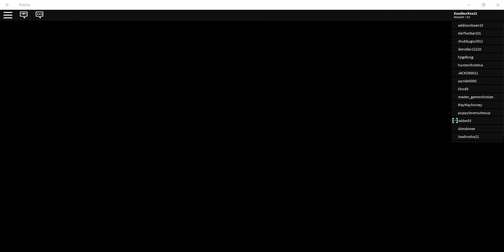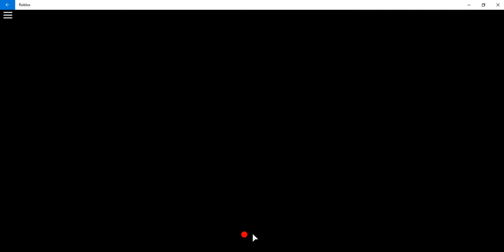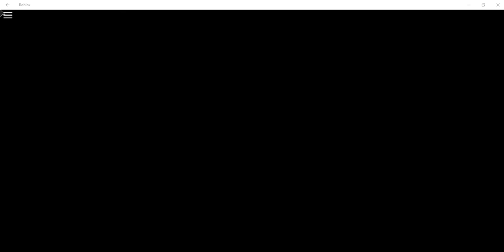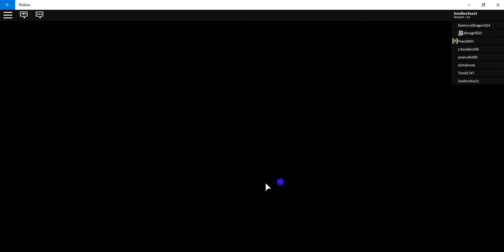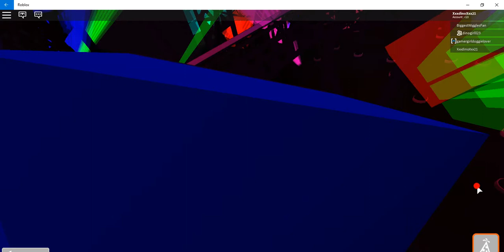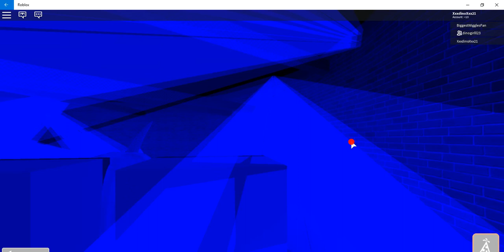the simpsons!!!! part one universal studios roblox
THIS IS THE SIMPSONSSSSSSSSSSSSSSSSSSSSSSSSSSSSSSSSSSSSSSSSSSSSSSSSSSSSSSSSSSSSSSSSSSSSSSSSSSSSSS! this is my uhh first video in a long time EBJOYYYYY!